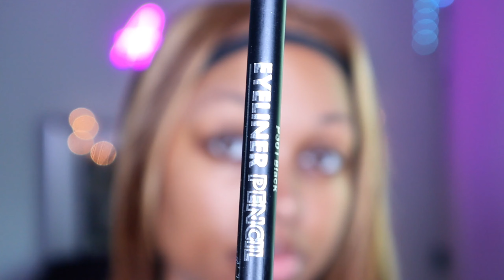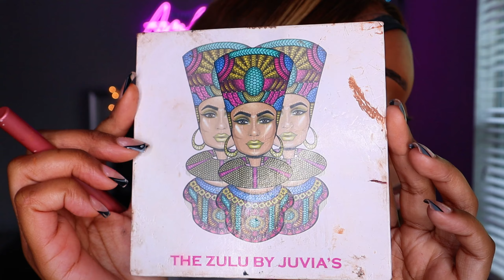EVERYDAY SOFT GLAM MAKEUP TUTORIAL *DETAILED* & *BEGINNER FRIENDLY*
Hey BESTAYYYS! I missed you guys :) If you're new here, WELCOME! I'll be showing you guys how you can achieve a flawless and beginner-friendly, affordable makeup look WITHOUT foundation!

hope you enjoyed! loveuuu! Don’t forget to THUMBS UP! 🤍

PRODUCTS USED:
Brow pencil- Beauty supply (Black)
Setting powder- @BenNyeMakeup
Concealer (brows): LA Girl Pro Concealer (medium beige) & (fawn)
Concealer (face): One size 'Light 1'
Eye cream: @clarinsofficial Total lift eye cream
Toner: @TruKenArie Cucumber Aloe toner
Moisturizer: @YouthToThePeople
Primer: @MilkMakeup Hydrogrip
Serum: @Glowrecipe Watermelon dew drops
Contour: Black Opal foundation stick 'Chestnut'
Setting Powders: Laura Mercier & Ben Nye Banana powder
Blush: TEMU '01'
Eyeshadow: Juvia's Place Zulu Palette
Inner corner shadow: Colourpop 'Feelin bubbly' palette
Mascara: Fenty
Bottom Liner: Beauty Supply
Lip liner: Colourpop 'Sunnyvale'
Lipstick- MAC TEDDY 2.0
Gloss: Max Makeup
Black Shadow: Colourpop 'Gone metal' palette
Highlighter: Temu GVLA 'Champagne gold'
Setting Spray: Milk Makeup

Hair: @ISHOWHAIR